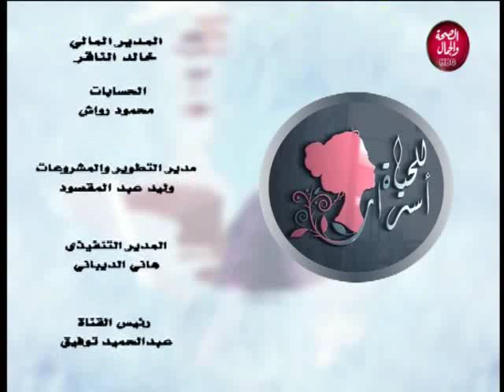للحياة أسرار | اسباب الخيانة الزوجية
للحياة أسرار | أسباب الخيانة الزوجية
تقديم | بيري منصور
و في ضيافتها | د/ عزة حامد زيان